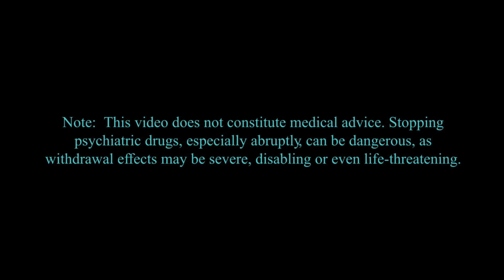Dr. Joanna Moncrieff debunks serotonin hypothesis for depression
Guest Bio: Joanna Moncrieff, MD is a Professor of Critical and Social Psychiatry at University College London, and works as a consultant psychiatrist at the North East London Foundation Trust. She has been writing about the over-use and misrepresentation of psychiatric drugs since the 1990s and she has also researched and written about the history, politics and philosophy of psychiatry more generally. She is currently leading UK government-funded research on reducing and discontinuing antipsychotic drug treatment (the RADAR study), and collaborating on a study to support antidepressant discontinuation. In the 1990s she co-founded the Critical Psychiatry Network to link up with other, like-minded psychiatrists. She is the author of numerous papers and her books include A Straight Talking Introduction to Psychiatric Drugs Second edition (PCCS Books), published in September 2020, as well as The Bitterest Pills: The Troubling Story of Antipsychotic Drugs (2013) and The Myth of the Chemical Cure (2009) (Palgrave Macmillan).

The serotonin theory of depression—a systematic umbrella review of the evidence

How to take the news that depression has not been shown to be caused by a chemical imbalance

‘First they ignore you. Then they ridicule you. And then they attack you …’